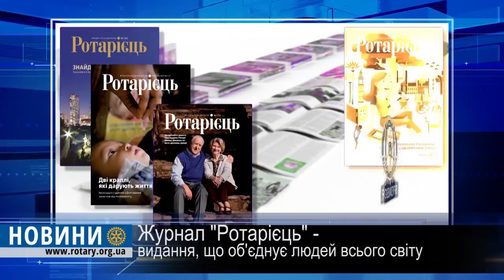Ротарі дайджест: Міні-футбол на підтримку дітей хворих на аутизм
Ротарійці зіграють у футбол, аби підтримати дітей, хворих на аутизм. Благодійний турнір з міні-футболу під назвою «Ротарі Білосток Футбол 2016» відбудеться 3 та 4 грудня у школі польського міста Білосток. Взяти участь у турнірі можуть усі охочі, подавши заявку до 19 листопада. Організаційний внесок - півтори тисячі злотих.  Ініційований Ротарі Клубом Білосток футбольний турнір має на меті зібрати кошти на допомогу дітям, хворим на аутизм. Гроші буде витрачено на навчання та розвиток професійних навичок, які можуть дати дітям шанс на самостійність.